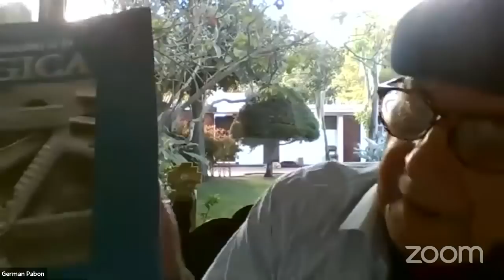CENSURAS DE INDICIOS EN CASACIÓN PENAL - DR. GERMAN PABON GOMEZ